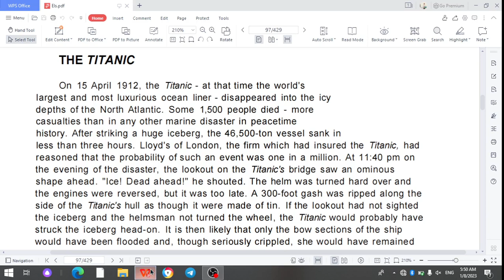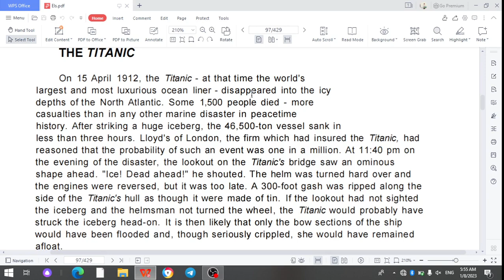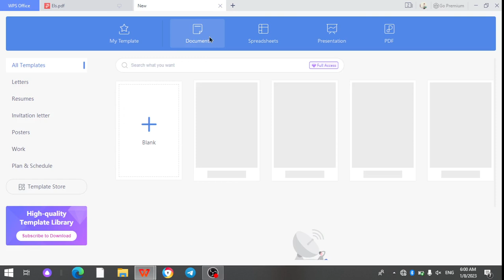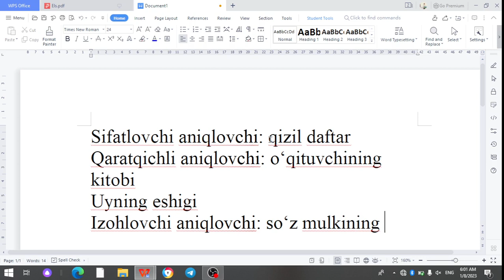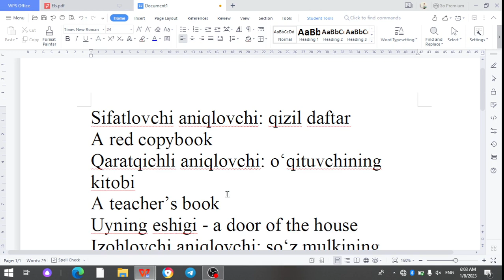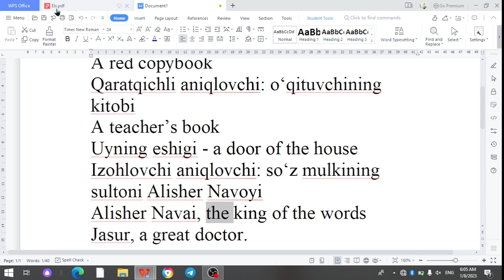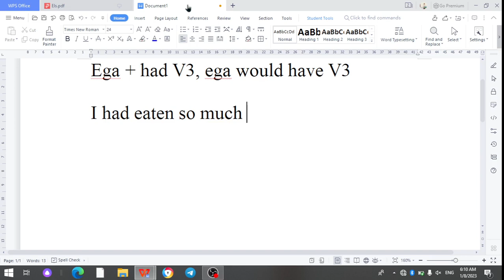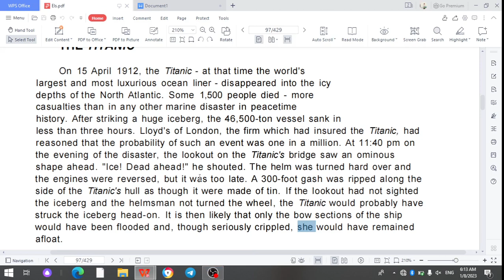English through reading. 46-dars: The Titanic (grammatik tahlili). Aniqlovchining uch turi.